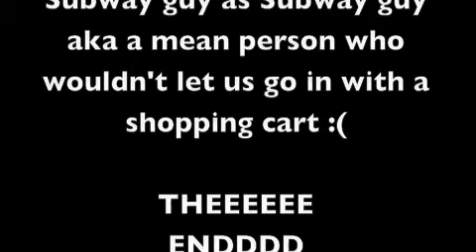subway-nerd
comedy, fast food, shopping cart, silly girls, water, subway, ugly hair, man, random, peoples